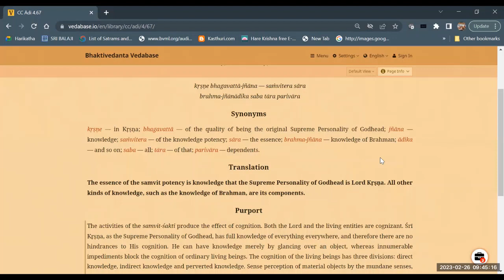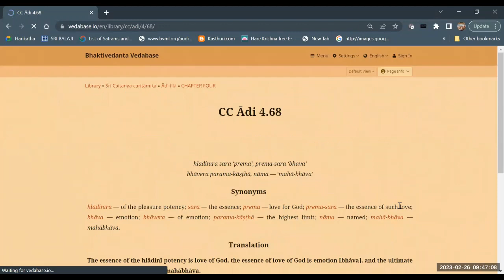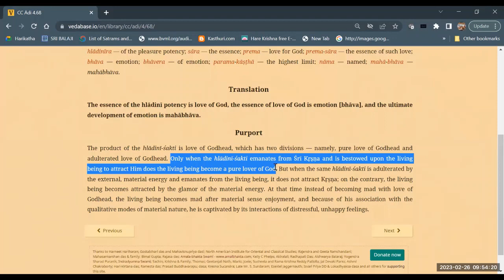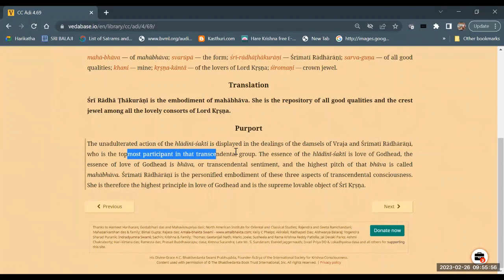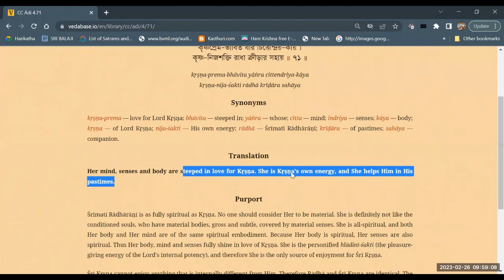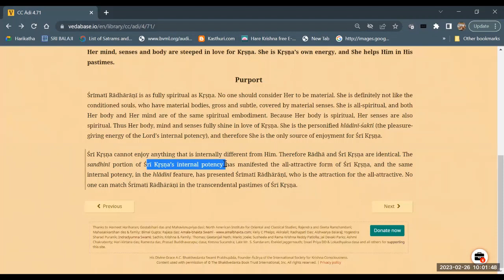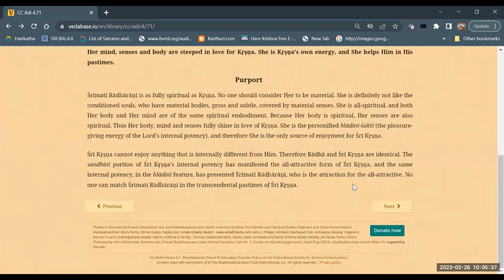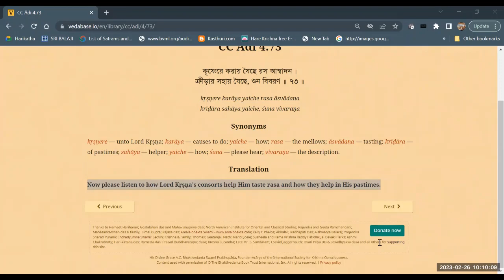The philosophy of Love and desire - How to imbibe the spiritual understanding of kama, pure love?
Understanding Lord Krishnas 3 energies - Samvit, Hladini and Sandhini
“I worship Govinda, the primeval Lord, who resides in His own realm, Goloka, with Rādhā, who resembles His own spiritual figure and who embodies the ecstatic potency [hlādinī]. Their companions are Her confidantes, who embody extensions of Her bodily form and who are imbued and permeated with ever-blissful spiritual rasa.”

ānanda-cinmaya-rasa-pratibhāvitābhis
tābhir ya eva nija-rūpatayā kalābhiḥ
goloka eva nivasaty akhilātma-bhūto
govindam ādi-puruṣaṁ tam ahaṁ bhajāmi